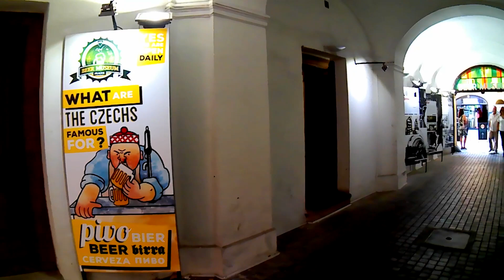Вацлавска площадь, набережная Влтавы. Прогулка.